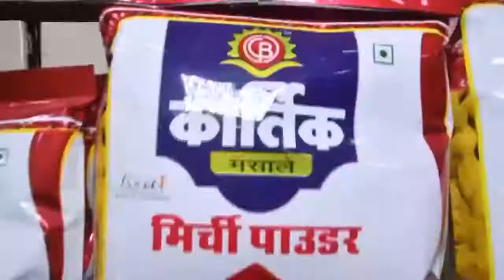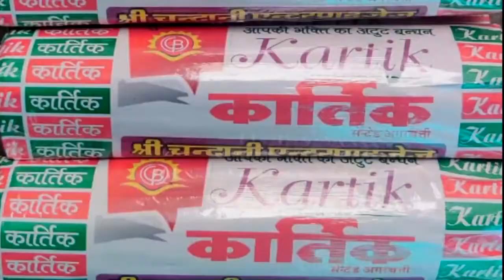बदबुदार ज्यूस पिलाने पर बालक की बिगड़ी तबीयत!